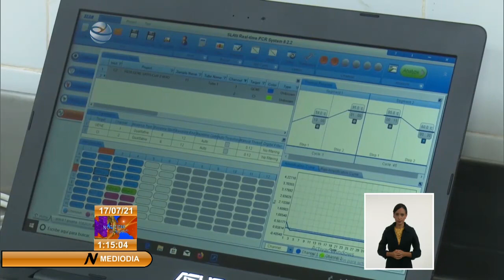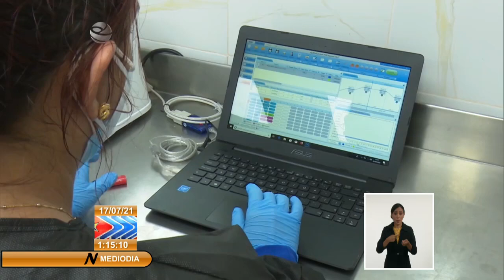Cuba/Ciego de Ávila: nuevas capacidades intrahospitalarias por rebrotes de COVID-19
Los análisis permanentes en todas las estructuras de dirección permitieron la aplicación de soluciones urgentes para resolver los serios problemas epidemiológicos que vive esta provincia de Cuba ante el aumento de casos de COVID19. El programa estipula la colocación de 80 camas semanales con las condiciones sanitarias óptimas.